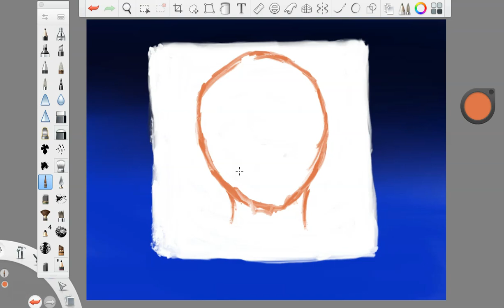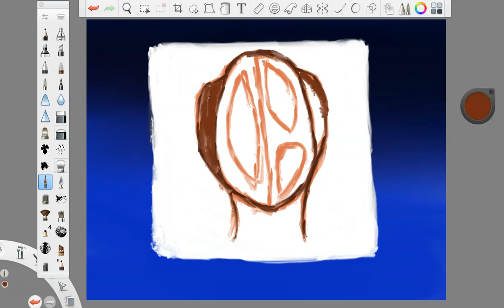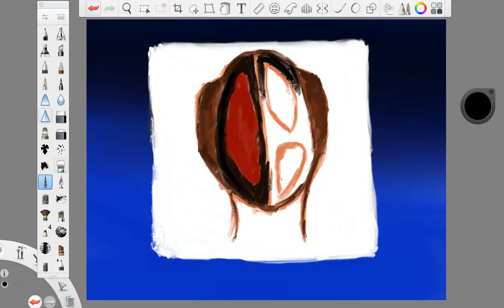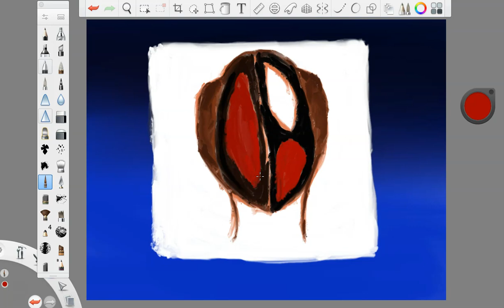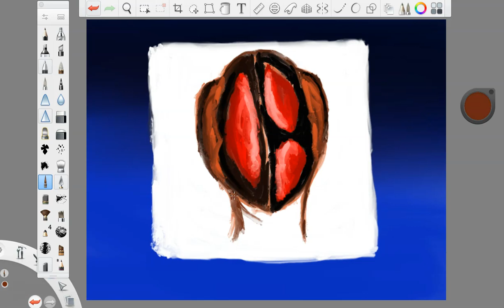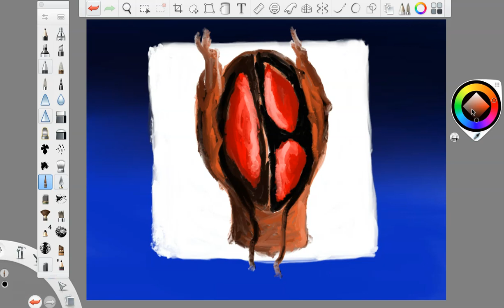"Faces of Thalasin" - Thalasin Platinum || Analog Horror